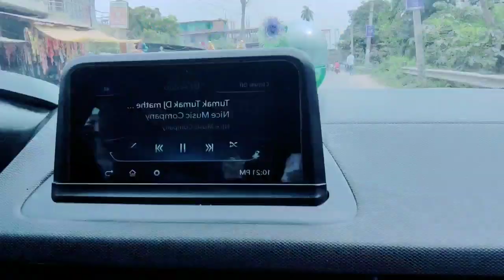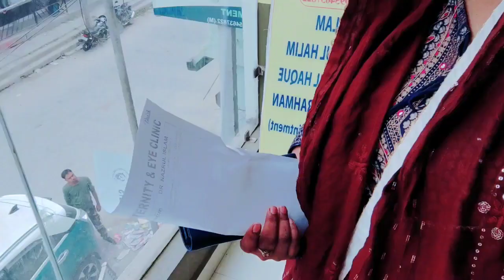ভাইকে নিয়ে doctor দেখাইতে গেলাম আমি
Allah Hafiz ❤️❤️❤️❤️